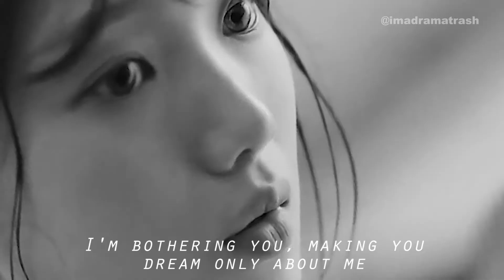[FMV] Seo Woo Jin x Cha Eun Jae || Dr. Romantic 2 || MONSTER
I've tried my best to edit in this style lmao